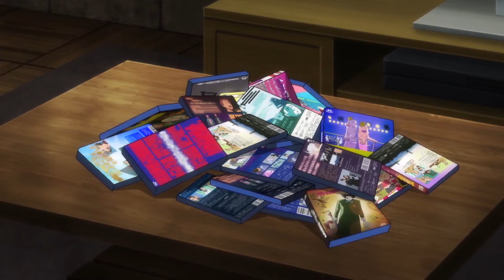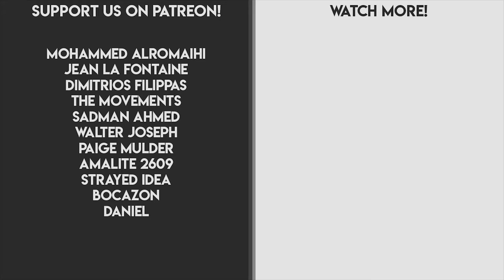Why Bleach is the Most Influential of the Big Three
Kato is a team of two best friends, Zero and Hoodie, who both share a passion for anime, comic books, and movies. On the first of every month, you can find one of our newest uploads on this channel.

We want to use Kato as a platform to speak about all kinds of things. Whether it be our favorite anime, our least favorite movie, philosophy, writing, economics, you name it. We have a deep love for the arts and hope to share it with you guys through our videos.

Video Concept by: Hoodie Song
Script Written by: Amy Summer
Script Edited and Performed by: Zero
Video Edited by: Filzsonic